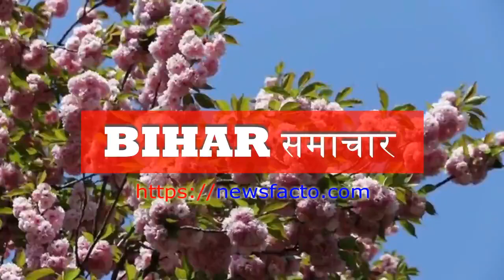बिहार प्रभात ख़बर 18 जनवरी 2019 || BIHAR NEWS || बिहार समाचार